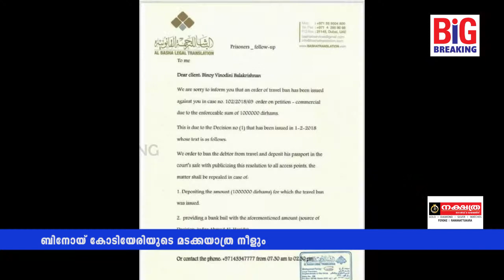ബിനോയ് കോടിയേരിയുടെ ദുബൈയിലെ യാത്രാവിലക്ക് ഉടൻ നീങ്ങില്ല | BIG BREAKING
ബിനോയ് കോടിയേരിയുടെ ദുബൈയിലെ യാത്രാവിലക്ക് ഉടൻ നീങ്ങില്ല
BIG BREAKING